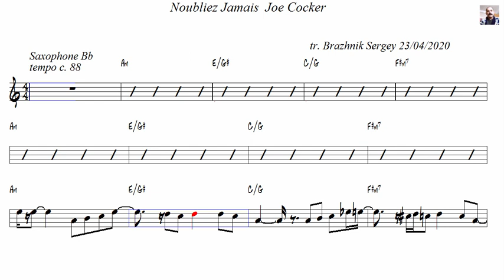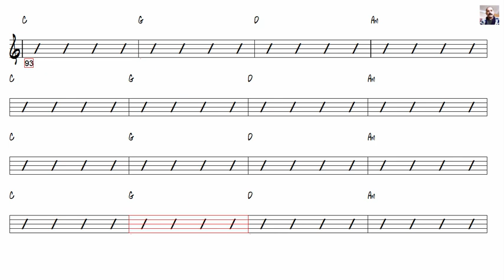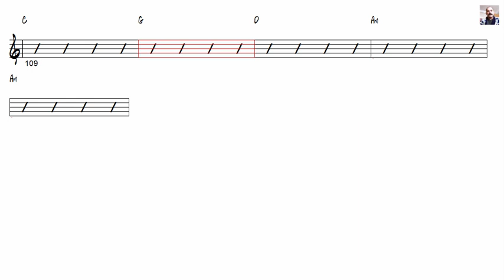Noubliez Jamais Joe Cocker Tenor Sax